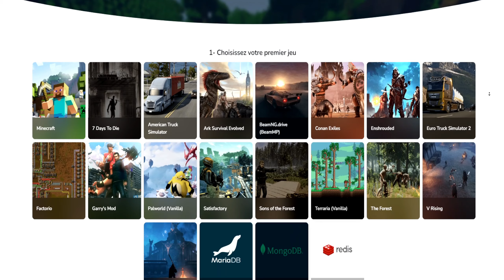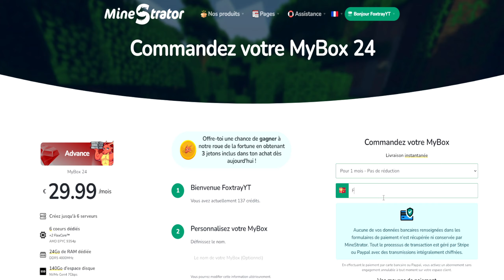Ce youtuber a fait une GRAVE ERREUR avec son Serveur Minecraft !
●▬▬▬▬▬  INFORMATIONS  ▬▬▬▬▬▬●

Aujourd'hui, nous allons aborder la gestion du budget, un élément central dans la création d'un serveur Minecraft. Trop souvent, cet aspect pose problème aux créateurs débutants et peut engendrer des difficultés sur le long terme.

00:00 Intro
01:20 L'hébergeur
02:56 Choisir la bonne machine
03:27 Trailer du serveur
07:03 Les events
08:00 Dev et game design
10:15 Les modèles 3D
10:44 Autres dépenses
12:58 Outro

IP du Serveur 👉 play.mccisland.net

●▬▬▬▬▬ MON DISCORD ▬▬▬▬▬▬●
➜ Mon Discord d'entraide (services, entraide, et concours exclusifs)